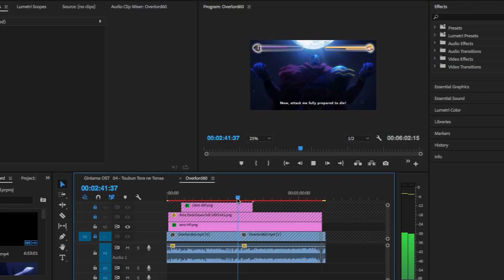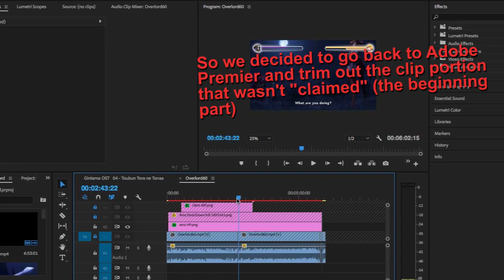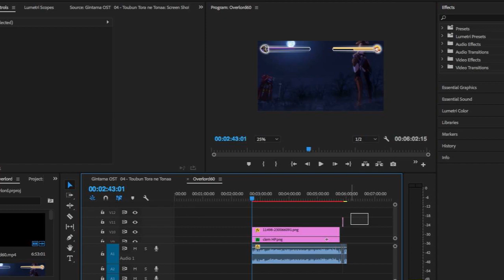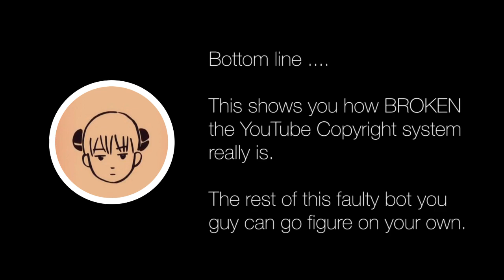A Short Story on the BROKEN YouTube Copyright System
Long story rant:

Like mentioned in the video, YouTube's automatic copyright bot is completely ridiculous and absurd. So you're telling me that a short clip of an anime episode (not my original content btw which is why I NEVER have any intention of monetization on this channel) that I simply ripped out from a rented DVD or a pirated website could only considered to be a "copyright infringement" ONLY if the bot can "automatically detect" which portion of the video they thought violates the YouTube policy?!

You know what's even more weird? Some anime clips seem to be published and being able to view fine but some of them got an instant "blocked worldwide" notification as soon as it was uploaded. Does this due to the fact that different anime producers have different policies when it comes to licensing and controlling anime episodes which are being aired on TV versus being uploaded on YouTube?! Because judging from our personal experience of posting videos on YouTube in the past couple of year, this is very likely be the case.

But did anime producers REALLY implemented their regulations with YouTube in regards to what contents can be shown versus what not? We do not know. But one thing we do know, Japan has a very strict copyright law, so it really depends on the producer's policy. Take TV TOKYO for example, they gave us a hard time with that blocking BS that every time when we want to post a GinTama related video, we have to re-edit the original scene in such a way to "trick" the copyright bot.

We hope this video lightly address the other spectrum of the YouTube problems, beside that massive demonetization controversy that a lot of big YouTubers were mentioning in the past 2 years.